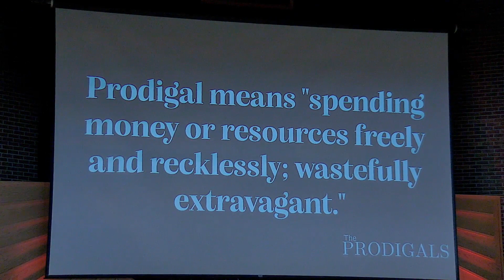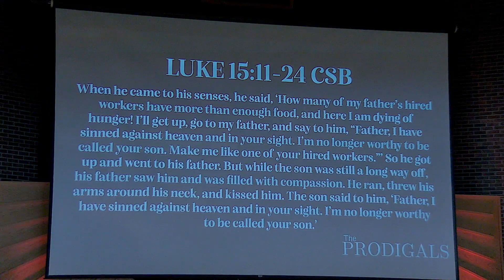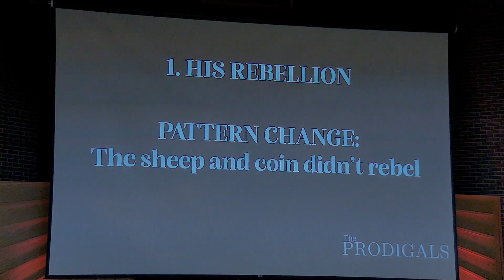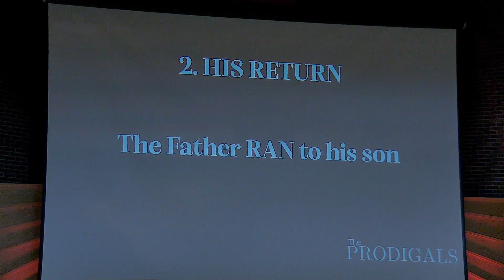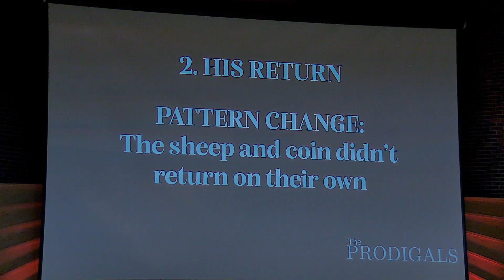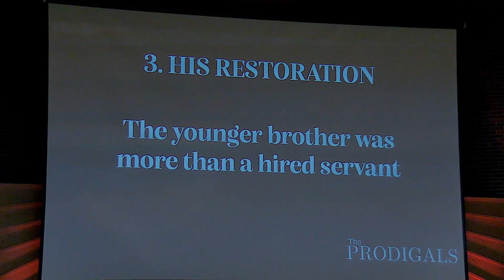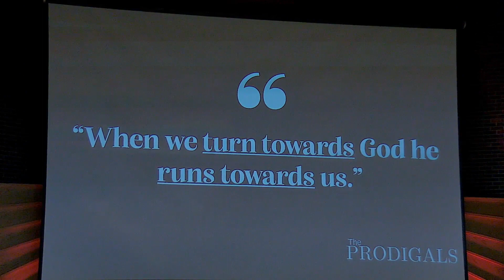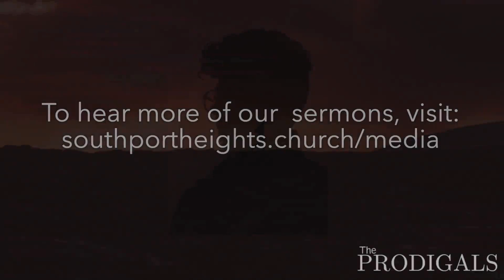The Younger Son | THE PRODIGALS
The story of the "Prodigal Son" is well known, even among those who don't follow the Bible. But, what's it all about? Today, we'll look deeply at one of the main characters of this story - the younger brother. What's his deal? And why is his story so important for our lives today?